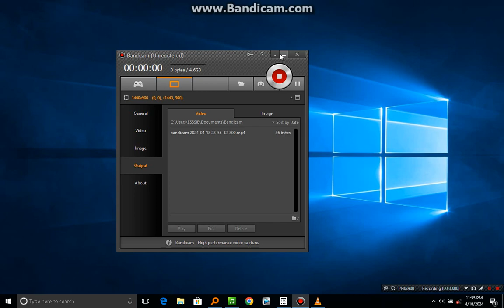DJ VIBE 256 - SHORT INTRO (SONY ACID) 2024